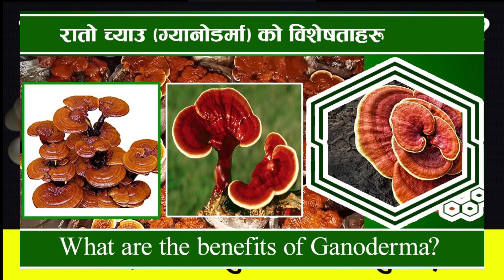च्याउ खानुहुन्छ भने याे भिडियो अवस्य हेर्नुहोला। वि *षा लु च्याउ कसरी चिन्ने? If you eat mushrooms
च्याउ खानुहुन्छ भने याे भिडियो अवस्य हेर्नुहोला। विषालु च्याउ कसरी चिन्ने? If you eat mushrooms, watch this video. How to identify poisonous mushrooms?

विषालु च्याउ खाएर जाजरकोटमा एउटै परिवार कोे पाँचजना र इलाममा दुईजनाको मृत्यु भएको छ भने केही व्यक्तिहरु उपचार पश्चात् ठिक भएका छन्।, त्यसैले आज हामी विषालु च्याउ कसरी चिन्ने र विषालु च्याउ खाएपछि यसको उपचार कसरी गर्न सकिन्छ भन्ने विषयमा चर्चा गर्नेछौँ।

च्याउ स्वादिष्ट र पोषिलो खाना हो, तर सबै च्याउ हाम्रो स्वास्थ्यका लागि राम्रो हुँदैन। केही च्याउ विषालु पनि हुन्छन् ।

हरेक वर्ष नेपालमा विषालु च्याउ सेवनको कारण ३० देखि ४० जनाले ज्यान गुमाएको तथ्याङ्क देखिन्छ। यो समस्या नेपालमा मात्र नभई विश्वव्यापी नै छ।

नेपालमा हजार भन्दा बढि च्याउका प्रजातीहरु पाइन्छन्। तीमध्य करिब ११० जातका च्याउ खान योग्य छन्। परम्परागत रुपमा १३ प्रजातिका च्याउ औषधि रुपमा पनि प्रयोग गर्ने गरिएको छ भने ४५ प्रजातिका च्याउ विषाक्त भएको अनुमान छ ।

अहिलेसम्मकोे अनुसन्धानका आधारमा निम्न तरकिाले विषालु च्याउहरु छुट्याउन सकिन्छ।

च्याउ भाँच्दा चोप निस्कियो भने  र छुँदा त्सको रङमा परिवर्तन आएमा त्यो विषालु हो।

बैजनी तथा गाढा रातो रङका च्याउ प्राय विषालु हुन्छन्।

च्याउको माथि रहने छाता छाम्दा चिल्लो भयो भने त्यो खानयोग्य हो तर खस्रो एबं तलमाथि  उठेको देखिएमा बिषालु हो भनि अनुमान गर्न सकिन्छ।

बिषालु च्याउको  वरिपरि किराहरु नलाग्ने हुन्छ, त्यसैले यी च्याउहरु देख्दा राम्रा तथा चिटिक्क परेका आकर्षक देखिन्छन्।

बिषालु च्याउलाई अण्डा अथवा  दुधमा राख्दा केहि समय पश्चात दुध फाटेमा एबं अण्डा जमेमा पनि उक्त च्याउ विषालु हो भनेर बुझ्नुपर्छ।

विषालु च्याउ छ भने ,नमिठो गन्ध आउने, तीतो स्वाद हुने, धेरै झुस भएकाे हुन्छ।

खानयोग्य च्याउको आयु छोटो हुने र केही दिनमै ओइलाउँछ। विषालु च्याउ भने धेरै दिनसम्म उस्तै रहिरहन्छ।”

विषालु च्याउ खाएपछि शरीरमा विभिन्न लक्षण देखिन्छन्। जस्तै- आँखाबाट आँसु आउने, मुखबाट र्‍याल निस्कने, जिब्रो सुन्निने, बान्ता आउने, पखाला चल्ने, घाँटीमा खसखस हुने तथा सुन्निने, बेहोस हुने आदि।

यसर्थ, विषालु च्याउ खाएर समस्या हुनासाथ अस्पताल लैजानुपर्छ।

तपाईँलाई आजको हाम्रो भिडियो कस्तो लाग्यो मन पर्यो भने लाइक र सेयर गर्नुहोला र कुनै पनि सल्लाह सुझाव र प्रतिक्रिया भए कमेन्ट गर्नुहोला ।